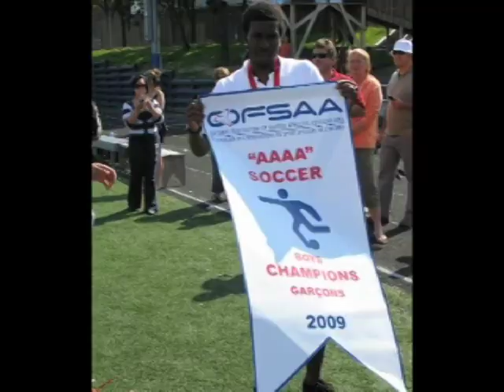Tribute to St. Edmund Campion Senior Soccer team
This is my second video I made in Comptech class, with help once again from Dylan. This video was a tribute to Senior Boys Soccer Team that had an outstanding season. Made it OFSSA and won the championship. In this video there are clips from the "El Classico" Campion vs D'youville that we won 1-0. Goal Scored by Kwabe (aka Fifa). The rest is pictures from the finals (sorry no videos) and pictures for that years UCL games (2008). Hope you like. Enjoy!